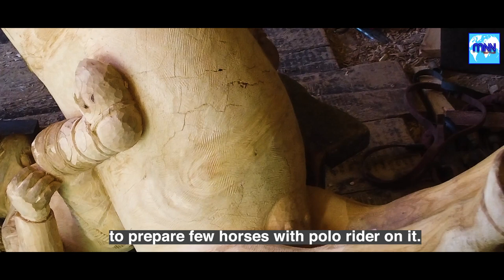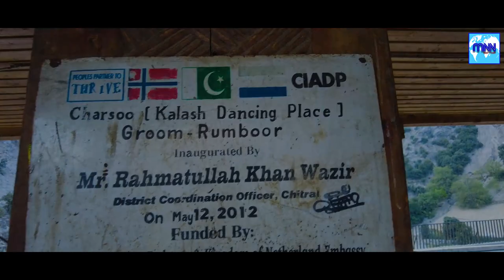Disability Turned Ability's in Kalash Valley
This is village of Rambor valley.
You can see traditional colourful ladies dress.
This is main street of Kalashgram village in Rambor vally.
You can see these wooden made cold storage.
Dry fruit is stored here for utilising in winter season.
My name is Rahmat Wali Zarzang. I had deep interest in wood carving.
I have been doing this job since 15 years and I am now almost 40 years old.
Interest in this profession developed after realised that being handicap I have to live on my own.
My father use to stitch clothes for myself. However, these cloths get small or torn with passage of time.
I thought for how long my parents would survive and look after me. Everyone has to go one day.
I was worried that after the death of my parents who will feed me. Mostly parents passed away and one has to live life at their own.
I was thinking who will look after me after death of my parents. I will have to do some thing to earn livelihood
Initially, I was stitching traditional cloths for Kalash women. I was tailoring cloths not for money but just to learn.
Later, I realised that Kalash women didn't have enough money to pay against traditional tailored clothes.
Besides stitching cloths, I was also doing wood carving. I have few tools of my father including saw and axe.
One day, a person owing hotel here in our village asked me to prepare few horses with polo rider on it.
He told me to prepare 4 such horses to be displayed in our Village shop for sale.
He said we will sell these horses in our shop/Museum as your craving work is also in accordance with our traditions.
This person also fixed the price of each carved piece on his own and said we will sell it at the rate of Rs 100 ($ 0.50) for each horse.
It was almost 25 years ago when the price of each horse was fixed at Rs 100.
Later, a group of foreigners from Greece visited our village and took all the wooden carved horses at a price of US $ 500/ each.
That shopkeeper made handsome profit out of these carved horses.
After 4 years I made my own shop with wood and use to carry on my professional job there.
So far I have made 150 to 200 horses besides other items like woden carved chair etc.
I am now making these items on order.
Since 4 to 5 years ago, I was selling each wooden carved horses for Rs 100,000 (Approximately $ 482).
But now, I wish to sell each horse at a price of Rs 300,000 (US $ 1,444 approximately).
This wood is from Diar (Cedrus Deodara tree).
It takes almost 2 months to finalise one horse with polo rider on it. I remained focused on one project during these two months.
It is not one piece unit rather it comprises of 5 woden pieces with one horse tail.
All the four horse hoof are made by mulberry wood.
It is because mulberry wood is hard and can sustain the upper weight of wooden horse. Whereas wood from Diar tree is soft and can't sustain heavy load of the carved horse.
Here you can see newly built structure using wood and stones extracted from mountains. Roof has to be installed on this structure. It's amazing that tile shape are made from the stones to construct house/building.
Such stone tiles are also used for graves in mountainous region.
You can see loads of Shahbloot (Chestnut), Akhroot(walnut) and Diar trees on this mountainous region.
Right now we are entering at preaching place in a village of Rumbur vally. Mostly wood is used every where.
People of the area converge here for our religious rituals. Everyone come here for worship while Qazis-the elders of the village lead the prayers.
We pray with God for our betterment, health and wealth. We believe in one God and also pray for our Sheppards who remain in mountains with livestock and cattle for many months.
Sometimes looters- we call them Taliban forcibly apprehend our livestock and harm the caretakers.
Since, we believe in One God and recognize sovereignty therefore express thanks and also pray for forgiveness.
This is some old traditional bits but am not aware of these.
Who usually leads your prayers?
We had elders in our Village who are declared as Qazi for leading religious rituals.
Every village has group of Qazis.
In our three valleys of Kalash,  there is team of Qazis.
In our Rumbur village, there are around 30 Qazis.
Similarly, there is also team of Qazis in Bamborait and Breir valley of Kalash where they lead religious rituals respectively.
Do people of the area pay something to these Qazis?
No, these Qazis are elders of the respective areas and do their job voluntarily.
We all follow their preaching.